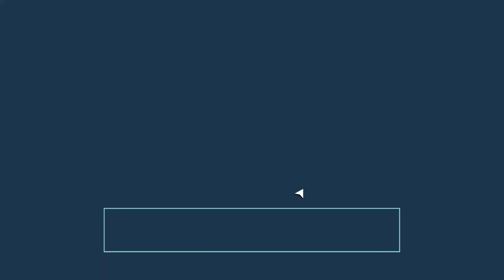B.Sc. CS (Hons) from SSCBS | Is it worth it?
In this video, I talk about the B.Sc. CS (Hons) course at SSCBS. Not much is known about its curriculum and future prospects. Is it comparable to Btech? Is it worth it? I invited Vaibhav, a batchmate and a BSC student at SSCBS to talk about his experience. Watch this video to understand if you would want to pursue this course. For any other queries, the comment box is all yours. Keep learning and All the best!!